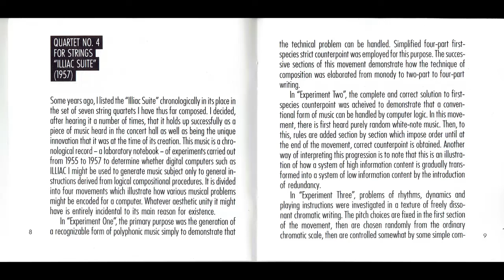Lejaren Hiller — Persiflage: Allegro — 'Digital Music Digital : Music With Computers' - ( 1990 )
Autor

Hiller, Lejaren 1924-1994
Título

Digital Music Digital : music with computers ( Computer Music Retrospective ) [grabación sonora].

Mainz : Wergo, cp1990.
Descr. Física

1 CD-ROM (57:03 min.) :  digital.
Serie

( Computer Music Retrospective )

Nota General

Contenido

1. Expo’ 85 for multiple synthesizers      (11:58)
1  Circus Piece - A Cadential Process   (4:04)
2  Transitions - A Hierarchical Process   (2:12)
3  Toy Harmonium - A Statistical Process   (1:41)
4  Mix Or Match - A Tune Generating Process (5 Examples) (3:44)

Quartet No. 4 "Illiac Suite"      (18:32)
5  Experiment One (Presto, Andante, Allegro)  (4:38)
6  Experiment Two (Adagio, Ma Non Troppo Lento)  (4:01)
7  Experiment Three (Allegro Con Brio)   (5:59)
8  Experiment Four (Tanto Presto Che Possibile)  (3:29)

Computer music for percussion and tape      (7:04)
9  Decisively      3:33
10  Briskly       0:58
11  Lyrically      2:01
Persiflage        (9:53)
12  Allegro       9:53
An Avalanche        (9:04)
13  Getting Ready For It 1:00
14  The Avalanche 6:00
15  Cleaning Up The Mess

CREDITOS

Cello – Lee Duckles (pistas: 5 to 8)
Composed By – Charles Ames (pistas: 2, 4), G. Allan O'Connor (pistas: 9 to 11), John Myhill (pistas: 3), Lejaren Hiller (pistas: 1, 4 to 15), Leonard Isaacson (pistas: 5 to 8)
Engineer [Recording] – George Ritscher (pistas: 5 to 8, 13 to 15), Stephen Bradley (2) (pistas: 1 to 4, 9 to 12)
Flute – Robert Dick (pistas: 12)
Oboe – Nora Post (pistas: 12)
Percussion – Jan Williams (pistas: 9 to 12), Robert Rosen (2) (pistas: 13 to 15)
Performer – Composition String Quartet (pistas: 5 to 8)
Synthesizer, Computer, Electronics – Lejaren Hiller
Technician [Audio] – George Ritscher (pistas: 13 to 15)
Viola – Theodore Lucas (pistas: 5 to 8)
Violin – David Rosenboom (pistas: 5 to 8), William Mullen (pistas: 5 to 8)
Vocals [Pitchman] – Royal MacDonald (pistas: 13 to 15)
Vocals [Prima Donna] – Norma Marder (pistas: 13 to 15)
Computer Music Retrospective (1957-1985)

Expo '85 for multiple synthesizers (1985), recorded 1985.
Quartet No. 4 for strings "Illiac Suite" (1957), recorded 1967.
Computer Music for percussion and tape (1968), recorded 1980.
Persiflage for flute, oboe and percussion (1977), recorded 1980.
An Avalanche for pitchman, prima donna, player piano, percussionist and pre-recorded playback (1968), recorded 1968.

? 1986/1989 WERGO Schallplatten GmbH, Mainz, West Germany
Manufactured in West Germany. Printed in West Germany.
Interprete(s)

Composition String Quartet of the University of Illinois (William Mullen, violín ; David Rosenboom violín,Theodore Lucas  viola,Lee Duckles violonchelo,Jan Williams percusión,Robert Dick flauta,Nora Post oboe,Royal MacDonald pitchman,
Norma Marder prima donna,Robert Rosen percusión,George Ritscher técnico de audio,MÚSICA ELECTRÓNICA,MÚSICA POR COMPUTADORA,MÚSICA ELECTROACÚSTICA,MÚSICA CONTEMPORÁNEA,ESTADOS UNIDOS